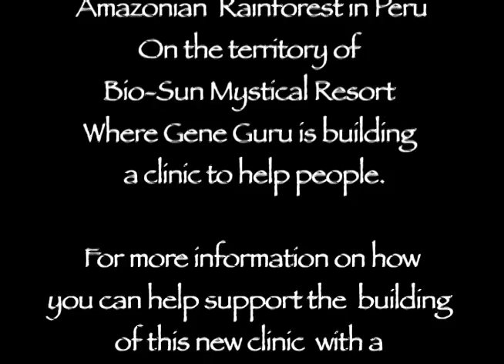Gene Guru Miracle Healer Ohm Mani Padme Hum